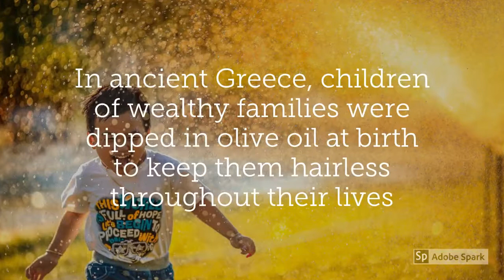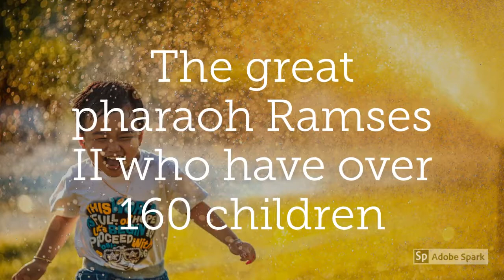Facts about Kids